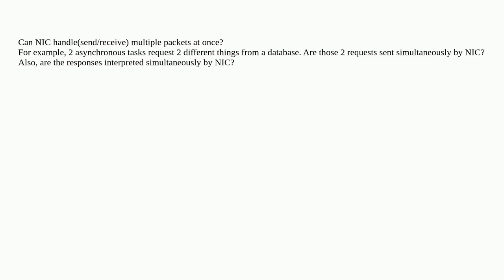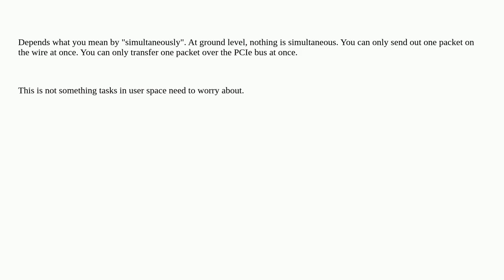Softwareengineering: NIC handling multiple packets at once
NIC handling multiple packets at once

A special thanks goes out to the community

  multithreading parallelism networking